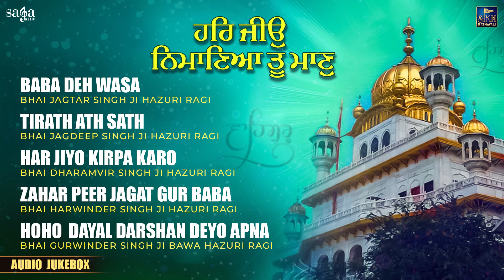Har Jiyo Nimaneya Tu Maan | Shabad Kirtan Gurbani | Audio Jukebox | Best Gurbani Kirtan